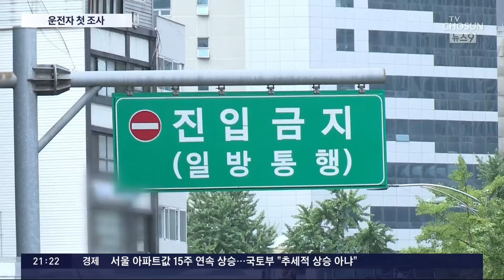역주행 운전자 첫 조사…"브레이크 밟았지만 딱딱했다" 주장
경찰이 참사 사흘만에 가해자 가 입원한 서울대병원을 찾아 첫 방문조사 를 했습니다. 운전자는 역주행길인지 몰랐다며 여전히 급발진 을 주장했습니다.

류태영 기자가 보도합니다.

📡 월~금 06:50 강스라이팅 (유튜브)
📡 월~금 07:30 뉴스퍼레이드
📡 월        08:40 네트워크 매거진
📡 월~금 09:00 신통방통
📡 월~금 10:20 강펀치 (유튜브)
📡 월~금 13:00 보도본부 핫라인
📡 월~금 14:30 사건파일 24
📡 월~금 17:20 시사쇼 정치다
📡 월~금 21:00 뉴스9
📡 월~목 21:50 윤정호의 뉴스 더 (유튜브)
📡 토~일 14:00 뉴스현장
📡 토~일 17:40 시사쇼 정치다
📡 토~일 19:00 뉴스7